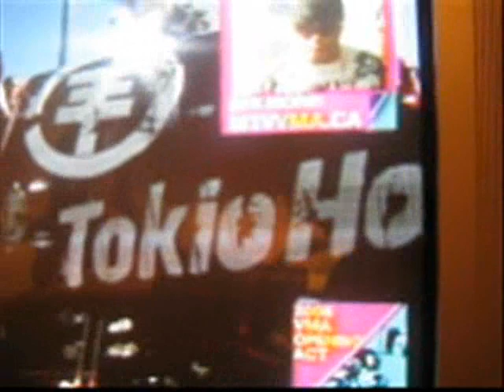Tokio Hotel's VMA Entrance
I had to get this on youtube right away for anyone who has not scene Tokio Hotel's VMA entrance!
I almost died watching it!

**SEND THIS VIDEO TOO ALL YOUR FRIENDS - LET EVERYONE GET TOO SEE TOKIO HOTELS AMAZING INTRANCE!!!**

- 61% OF PEOPLE VOTED FOR TOKIO HOTEL'S ENTRANCE! OVER T-PAIN'S!
-WHOOO!! GOOO TOKIO HOTEL!!!

XD

I just threw this video together SUPER fast! Just because I was just too excited to wait for tomorrow to upload it!!

Lets Win BEST NEW ARTIST!
I'll probably have another video tomorrow of TH on the VMAS!

nikimariesmith

comment, rate & ENOJY!!

xoxo

Oh & remember, What band has the best Fans?!

TOKIO HOTEL! oh yea, we are the best!
haha XD